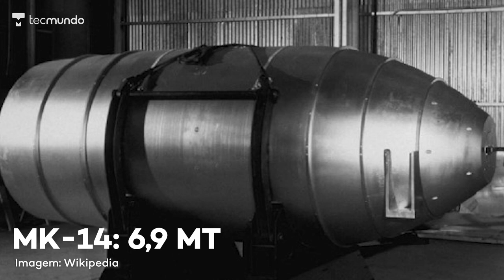TOP bombas nucleares: teste como seria um ataque na sua cidade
Com esses ataques acontecendo e potências bélicas envolvidas, como Estados Unidos e Rússia, o medo de uma nova guerra nuclear se tornou presente em nossas vidas. Vamos entender a potência das armas nucleares dos países envolvidos. Confira!

00:00 Entenda o problema
00:59 Introdução
02:55 Bombas dos EUA
05:42 Bombas da Rússia
06:30 Tsar Bomba
06:58 Simulação
07:35 Encerramento

CRÉDITOS
Apresentação e roteiro: Felipe Payão
Direção: Derek Keller
Imagens: Derek Keller e Felipe Oliveira (Felps)
Produção: Leandro Oliveira e Júlia Sonehara
Edição de vídeo: Larissa Kinoshita
Arte da thumb: Giovanna Carvalho